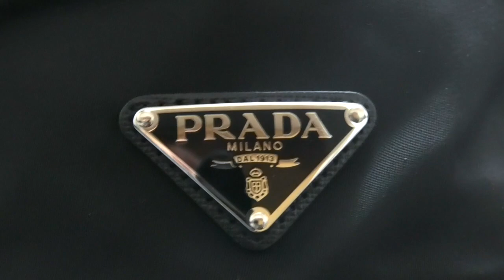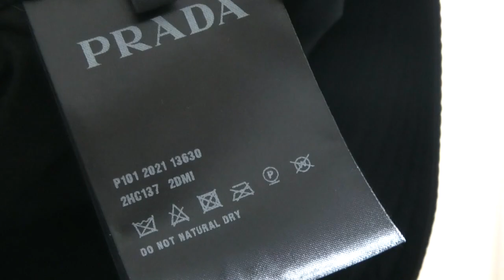Prada Re Nylon バケットハット 試着レビュー！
Re Nylon バケットハット
￥ 72,600
アイコニックなエナメルメタルのトライアングルロゴをあしらったバケットハット。海から回収されたプラスチック、漁網、繊維を再利用、浄化して作られた再生ナイロン糸のRe-Nylonを使用。
・エナメルメタルのトライアングルロゴ付
・コットンライニング

□□関連動画□□
【ユニクロU】2021年秋冬新作コレクション解禁！セルヴィッジジーンズや、ジャケットなど定番アイテムが豊富にラインナップ！ UNIQLO U

【閲覧注意】ドクターマーチン８ホールは絶対にはかないで！ Dr.Martens 1460 8EYE BOOT

先行発売【ユニクロ×セオリー】2021秋冬新作、購入品２点紹介！あの商品が発売延期！？ブロックテックコートは男女ともにおすすめ！ UNIQLO × Theory

ユニクロ×マメクロゴウチの服を大豆田とわ子(松たか子)が着用！？Uniqlo and Mame Kurogouchi